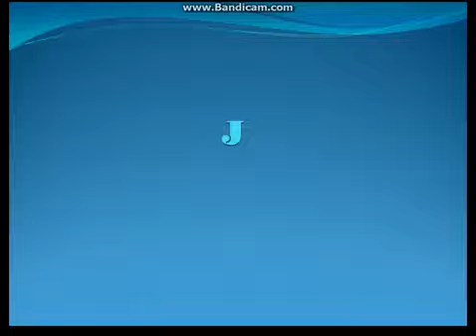Uppertale - Part 2 - Time Traveling (Walkthrough/Playthrough)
In this video, Frisk(The Human) will travel back in time with Alphys's Time machine, Nothing could possibly go wrong! ...or is it?